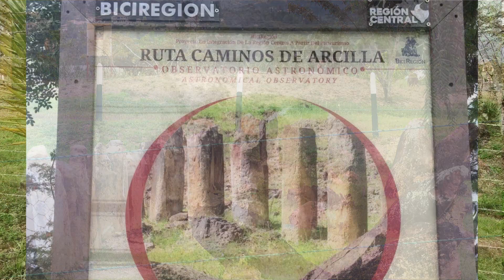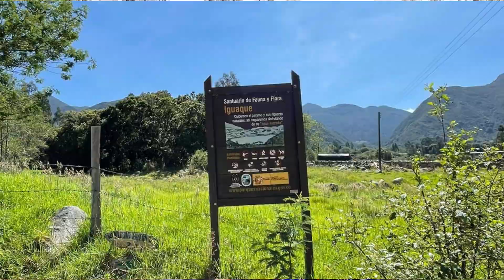Limpieza Energética de Colombia - Mental colectivo y Karma Ancestral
Música de mi autoría para meditar, relajar la mente, para activar los sentidos internos no desarrollados, para canalizar, armonizar y lograr paz interior.